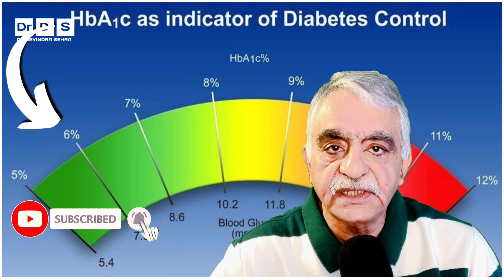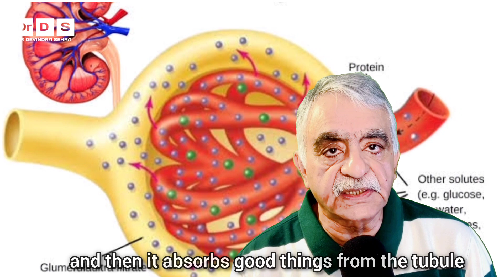Best Medicine for Diabetes | मधुमेह के लिए सर्वोत्तम औषधि | dr devindra sehra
natural herbs for diabetes
best medicine for diabetes
medicine for diabetes
diabetes cure
best medicine for diabetes type 2
herbs for diabetes type 2
home remedy for diabetes
natural remedies for diabetes
what is the best medicine for diabetes
best ayurvedic medicine for diabetes 2
diabetes mellitus
best homeopathic medicine for diabetes
dr devindra sehra